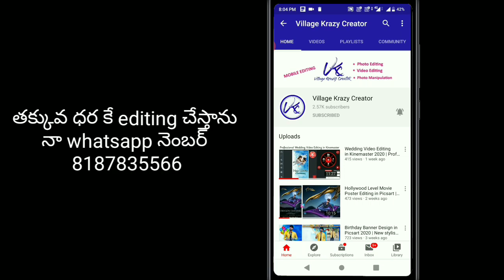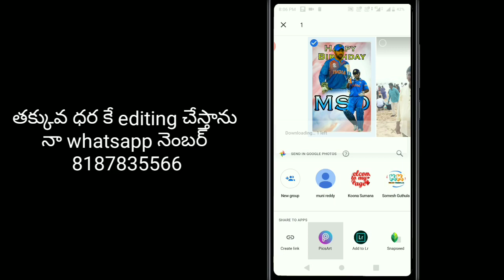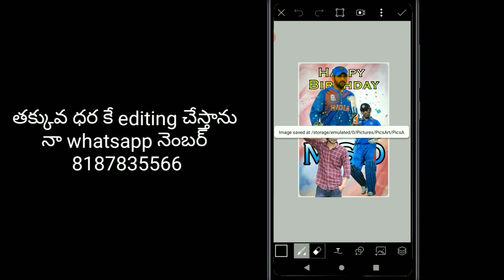MSD Birthday Banner Editing in Picsart | Happy Birthday MS Dhoni HD Baground image editing PicsArt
Ms Dhoni Fans Cuttout designing in Picsart 2020 | Ms Dhoni HD  Birthday photo editing 2020 | Village Krazy Creator somesh guthula | Village Krazy Editor Somesh Guthula | Telugu Mobile Editing channel | Top Telugu Photo Editing channel | Ms dhoni Lockdown Birthday special HD poster | Ms dhoni poster Editing in Picsart 2020

Note : ఒక గ్రూప్ ఫుల్ అని చూపిస్తే వేరే గ్రూప్ లింక్ నొక్కండి ఏదోక్క గ్రూప్ కాలిగా ఉంటుంది

Picsart mobile editing,Latest free HD Backgrounds  link, Free pics art Hd backgrounds ,telugu picsart editing,Vilaage krazy Creator,village crazy editor, telugu picsart tutorail,